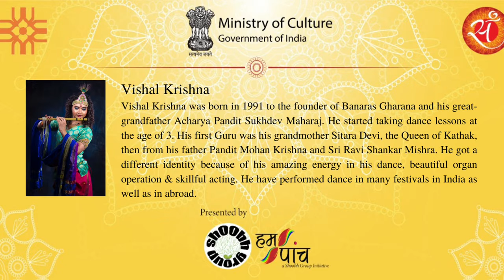Vishal Krishna- Kathak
shOObh Group Welfare Society is a non-profit community based organization working in the field of community-service and action, education, health, personal growth and improvement, social welfare and self-help for the disadvantaged. Our programs are designed to educate people on human welfare issues. In all of shOObh Group projects different art forms are used to convey the message. shOObh Group is working on different social issues. All Donations to shOObh Group Welfare Society are 50% Tax Exempted under section 80G of IT Act, 1961. The United Nations Economic and Social Council (ECOSOC) has granted Special Consultative Status to shOObh.
Video credits - Sidhatri Guaba, Bhavya Pandey
shOObh Group Welfare Society
10, CSC, Pocket-E, Mayur Vihar-2, Delhi-110091, India